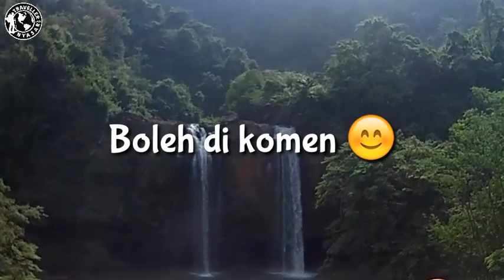Curug Sodong Geopark Ciletuh Sukabumi Jawa Barat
Curug Sodong adalah salah satu air terjun yang berada di kawasan Ciletuh Geopark. Air terjun ini memiliki ketinggian sekitar 20 meter. Keunikan dari air terjun ini adalah pemandangan alamnya yang indah, di sekitar air terjun ini tumbuh pepohonan yang hijau dan rindang.

Secara administratif, Curug Sodong ini berada di kawasan Ciletuh Geopark yang berlokasi di Desa Ciwaru, Kecamatan Ciemas, Kabupaten Sukabumi, Provinsi Jawa Barat.

Gimana tertarik untuk datang ke Curug Sodong yang unik dan penuh mistis ini? Jangan lupa ajak partner travelingmu agar perjalanan yang kamu lalui semakin menyenangkan.